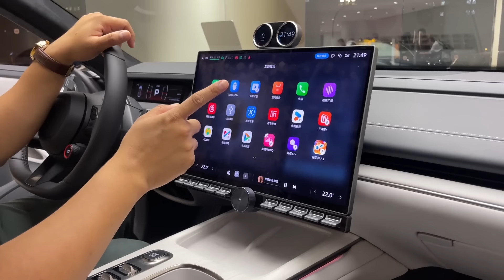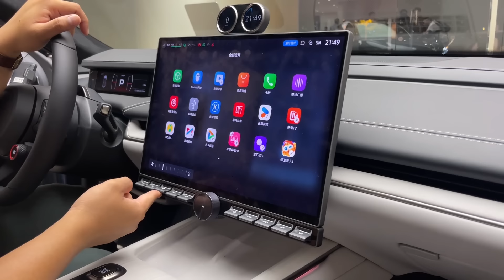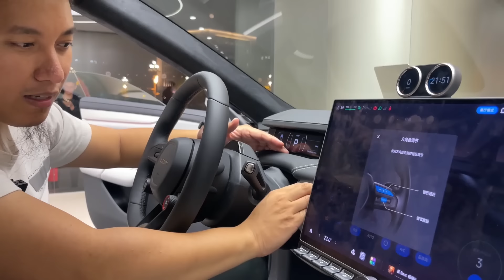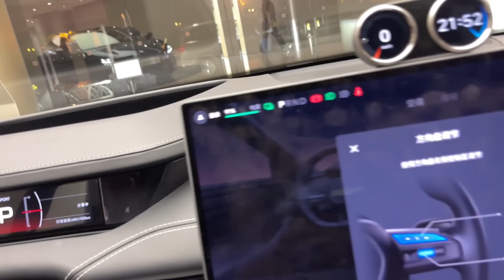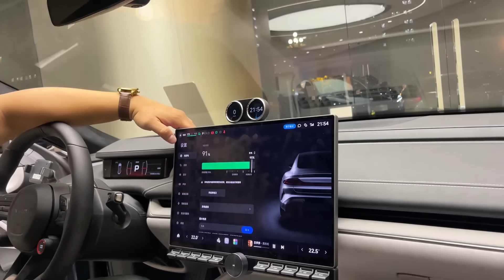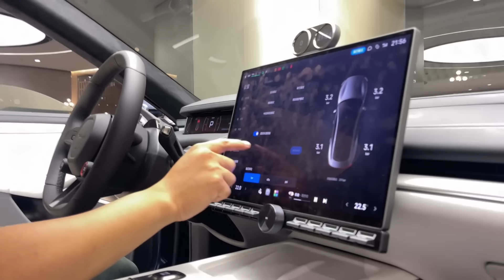XIAOMI BIKIN MOBIL: XIAOMI SU7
Cek video Beijing Motor Show lainnya di